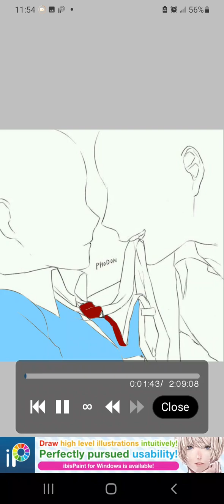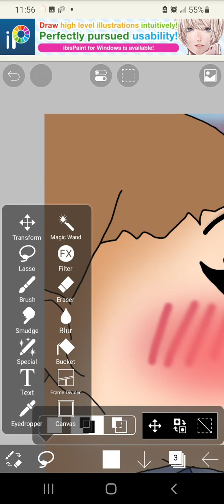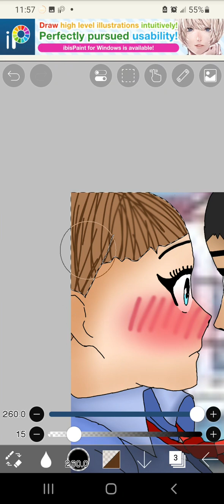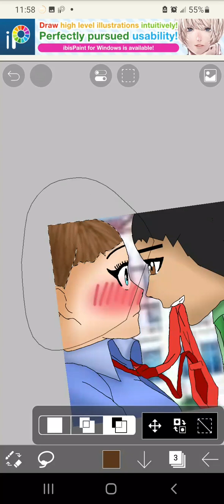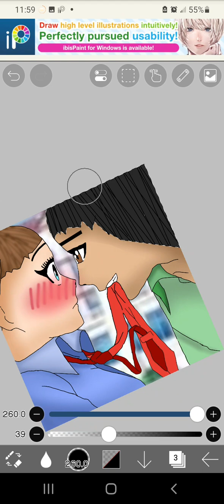something I drew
I do not own the rights to this music or the picture if the original creator of the picture does not approve of me using it you can write in the comment you don't approve of me using it I will delete this video